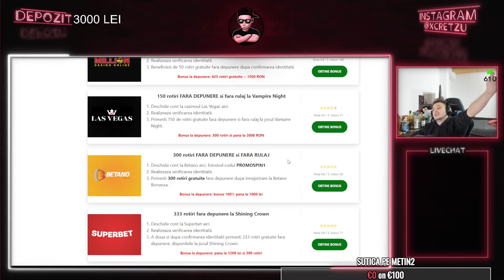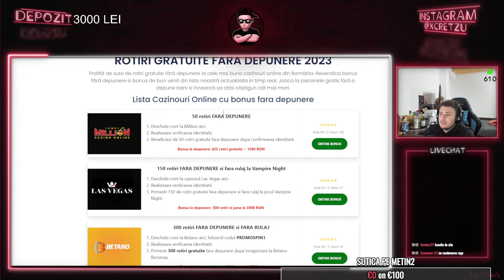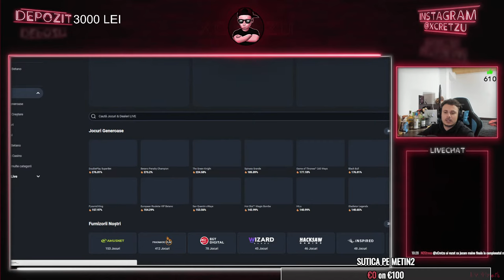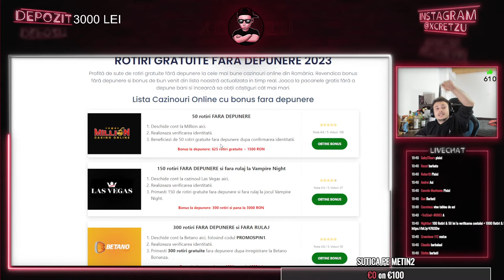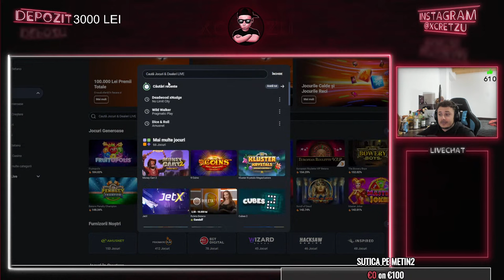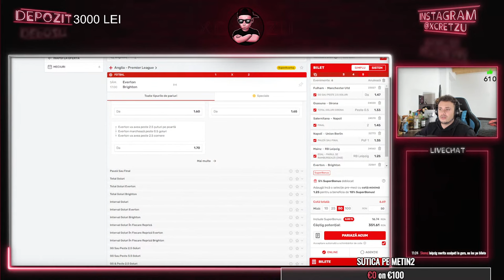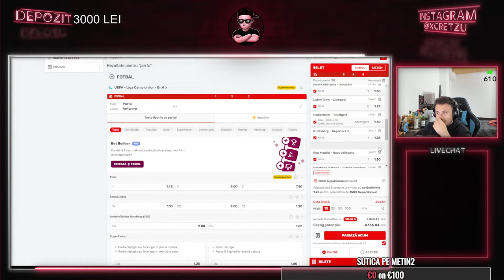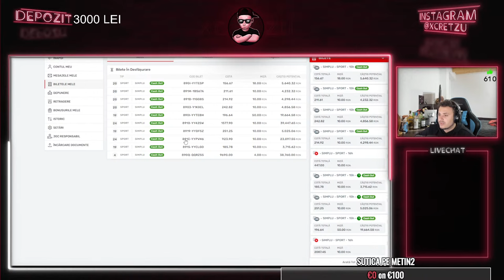GHEARA DE VINERI & UN BILET DE WEEKEND?? | ROTIRI FARA DEPUNERE !Rotiri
Vrei sa joci Metin2? Foloseste link-ul acesta